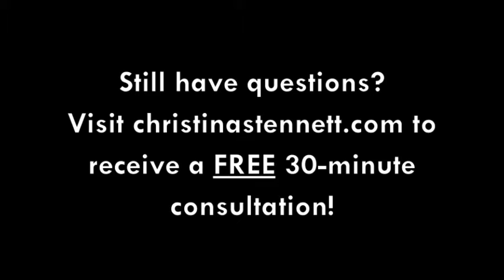What is Plot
Author and Story Planner Christina Stennett explains plot. Author and Story Planner Christina Stennett helps you create a story to remember. A new video each week! If you would like Christina to help you with your next project, visit christinastennett.com.